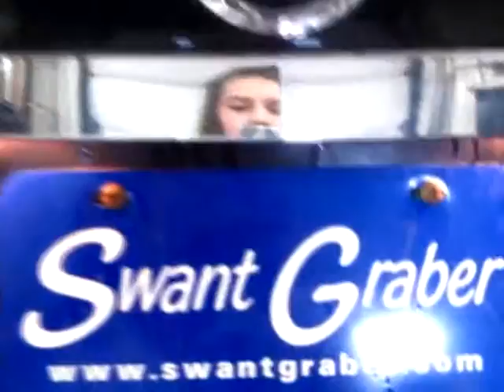USED 2009 Cadillac CTS 3.6L Di For Sale at Swant Graber Auto Group Barron, WI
USED 2009 Cadillac CTS 3.6L Di
View the Free CARFAX Report
Dealer: Swant Graber Motors
Body: 4 Dr Sedan AWD
Ext. Color: Black Ice
Int. Color: Ebony
Mileage: 48669
Engine: Fuel Injected 6 Cyl.
Transmission: Automatic
Stock #: 24065A
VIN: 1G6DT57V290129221